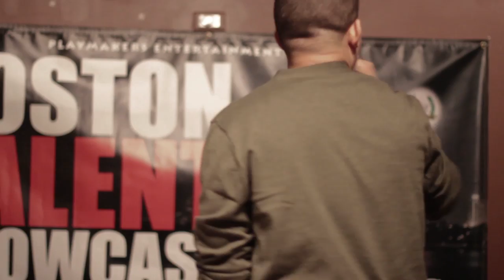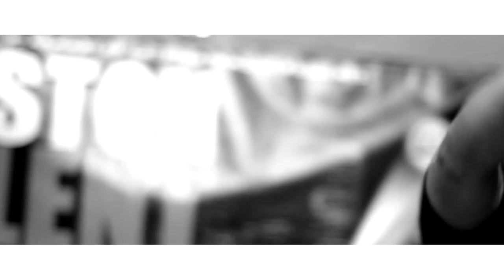Boston Talent Showcase Performance Vlog Presented By Stae Tru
Still ill Live Performance @ Slade's Bar & Grille. Performing hits such as "Where My Ladies At" and "Planes & Waves" at the Boston Talent Showcase Presented By: Stae Tru.

Debut album Safari Knights OUT NOW Available at AmazonMP3, GooglePlay, iTunes, and many more locations! Be sure to get your copy today!!!